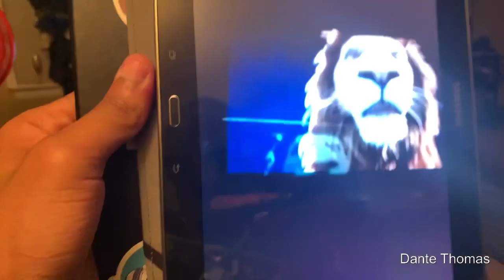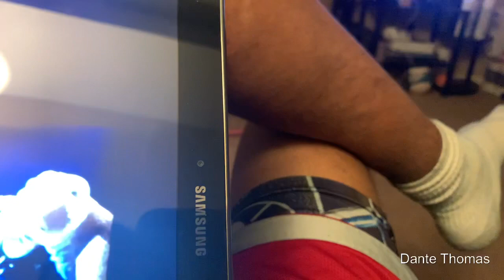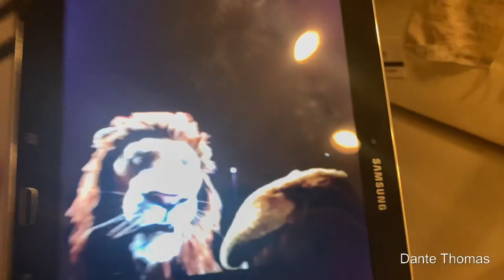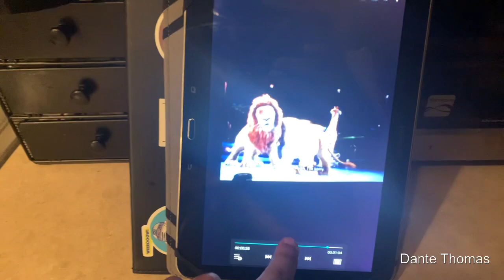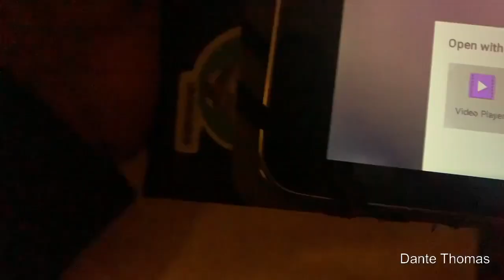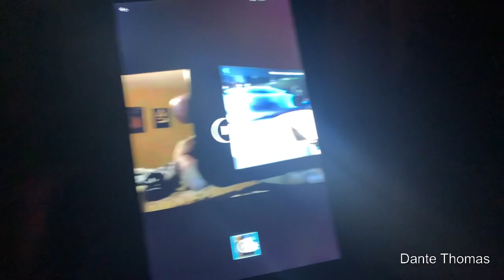THE SAMSON TALKS!